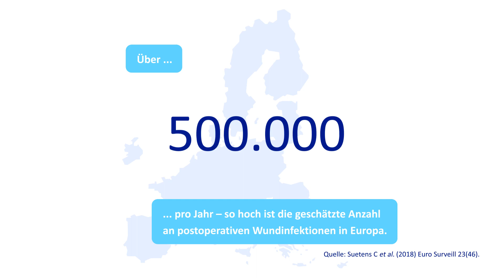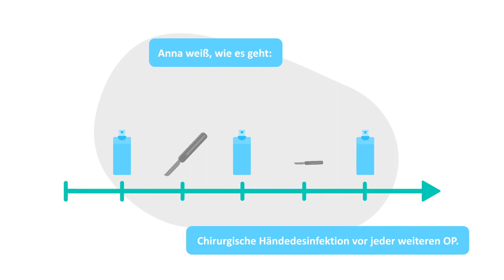Chirurgische Händedesinfektion – Die richtige Durchführung I HSC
Schätzungen zufolge treten pro Jahr 500.000 postoperative Wundinfektionen in Europa auf. Dabei können alle an der OP aktiv beteiligten Personen mitwirken, das Risiko zu minimieren – mit der chirurgischen Händedesinfektion. Doch was gilt es zu beachten und wie wird die chirurgische Händedesinfektion richtig durchgeführt? Antworten auf diese und weitere Fragen finden Sie in dem Video.

Weitere Informationen zum Thema Desinfektion und Infektionsprävention sind im HARTMANN SCIENCE CENTER und der HARTMANN Unternehmensseite zu finden.

*Über das HARTMANN SCIENCE CENTER*
Seit 2011 sichert das HARTMANN SCIENCE CENTER als Kompetenzzentrum der HARTMANN GRUPPE die wissenschaftliche Expertise rund um aktuelle Themen der Hygiene und Infektionsprävention.

*Über die HARTMANN GRUPPE*
Die HARTMANN GRUPPE ist ein führender europäischer Anbieter von Systemlösungen für Medizin und Pflege. Medizinisches Fachpersonal und Patienten verlassen sich jeden Tag auf HARTMANNs Produktmarken in den Segmenten Inkontinenzmanagement, Wundversorgung sowie Infektionsmanagement. Dies bringen wir mit unserem Markenversprechen „Hilft. Pflegt. Schützt.“ zum Ausdruck.